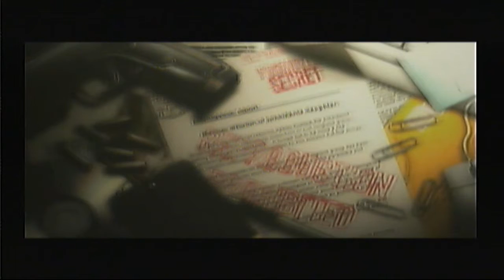Let's Play - Resident Evil 4 - FINALE - No Mating For Leon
Because this game hates you.